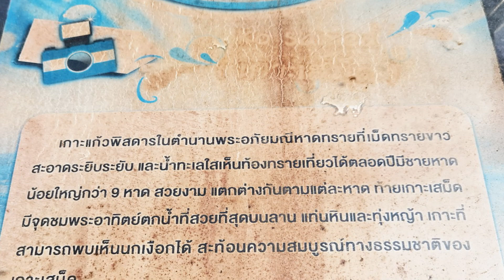ชั่วนิจนิรันดร covered by hungjua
เพลง  :    ชั่วนิจนิรันดร   covered by  hungjua
ภาพ   :     บรรยากาศ   ณ   หาดทรายแก้ว   เกาะแก้วพิศดาร  ในวรรณคดีพระอภัยมณี